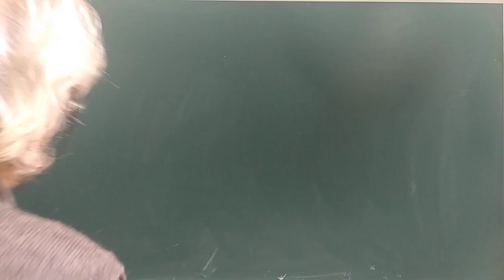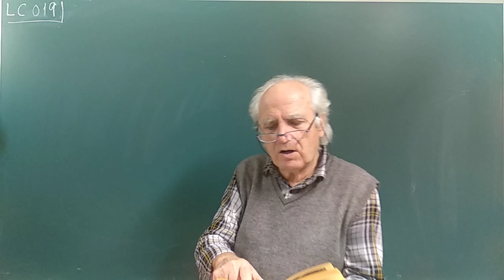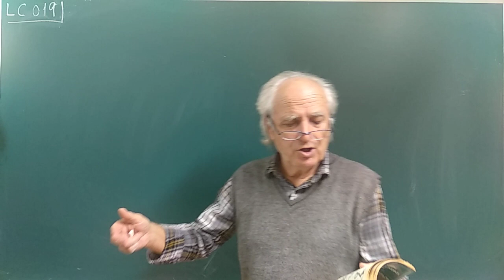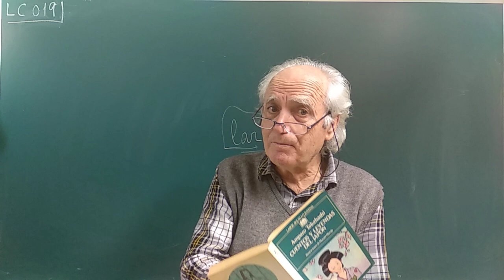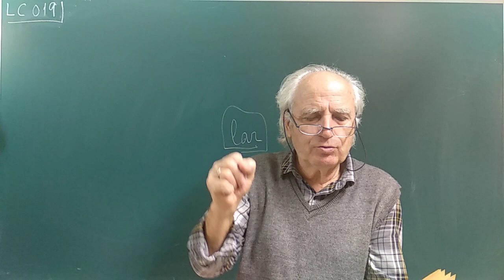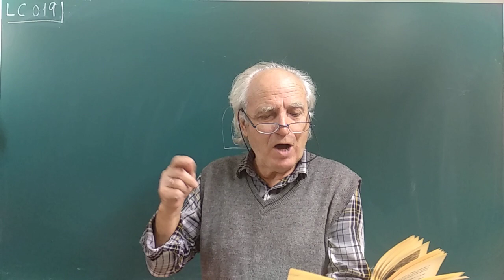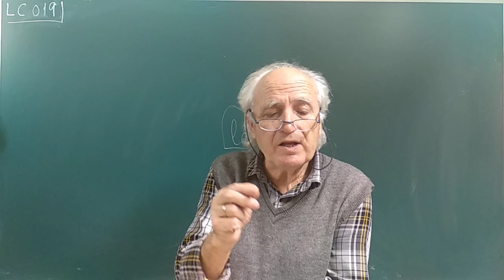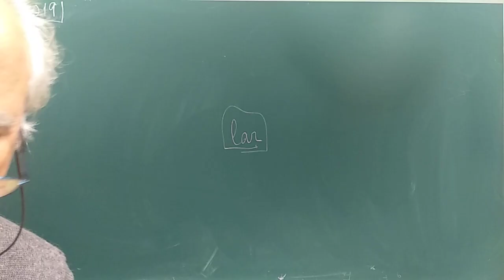LC•019 ... LA GRULLA PRESA EN LA TRAMPA